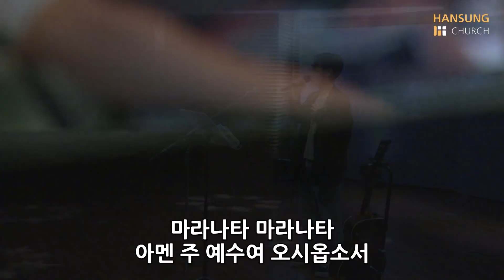한성교회 금요성령집회 [2021.10.01] 예배실황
Part.4 너의 삶이 주인이 누구냐?
주제 : 눈물이 아닌 통곡의 회개

1.내가 주인 삼은 - 저자:전승연

2.주 없이 살 수 없네 - 저자:Connie Harrington, Joe Beck, Ty Lacy
- ©:1995 Bridge Building Music, Inc. (Admin by Brentwood-Benson Music Publishing, Inc.)

3.구주 예수 의지함이 - 저자:Louisa M. R. Stead

4.예수 열방의 소망- 저자:Brian Doerksen

5.나의 가장 낮은 마음- 저자:유상렬

6.성전 되게 하소서 - 저자:임송현

7.마라나타 - 저자:고형원

8.주의 나라가 임할 때 - 저자:심형진

Worship Leader : 임송현 전도사
Piano : 김기중
Keyboard : 최태원
Guitar : 김수민
Bass : 문지원
Drum : 김동현
Vocals : 강민혁, 조중현, 김양경, 임소윤, 노유선, 최유미
Mixed by 김수민
Live Mix : 김혜진

CAMERA 김승철 나재호 문재원
JIMMY JIB 이영기
SUBTITLE MANAGER 한소미 문재원
LIGHTING 이성진
VIDEO DIRECTOR 최문석
LIVE STREAMING 최문석

- 매주 금요일 PM_08:50 ~11시
- 한성교회 (금옥여고, 서부트럭 터미널)